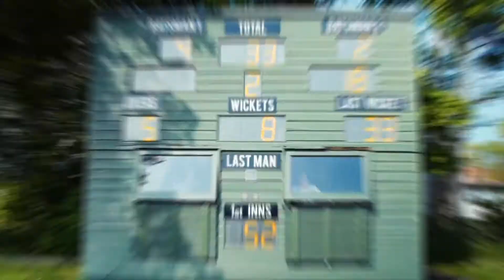Sports at Fettes College